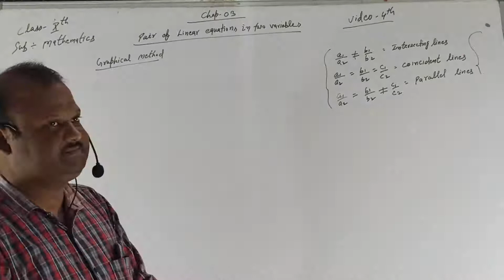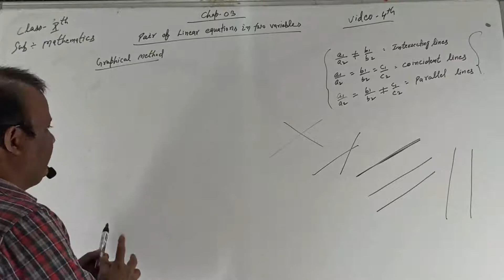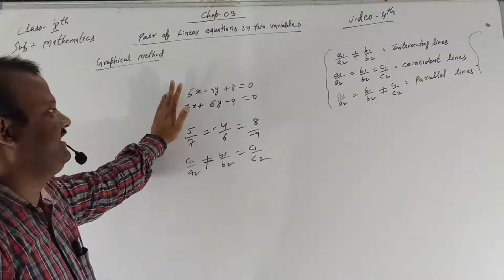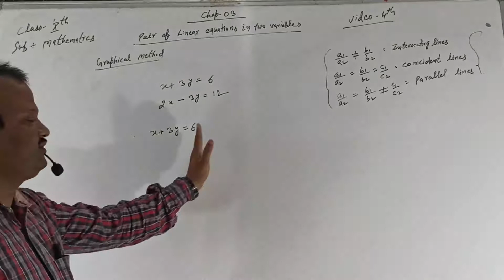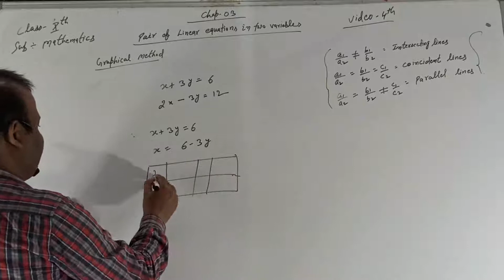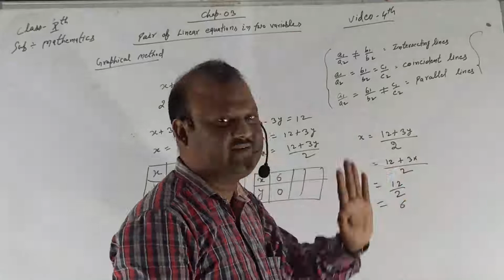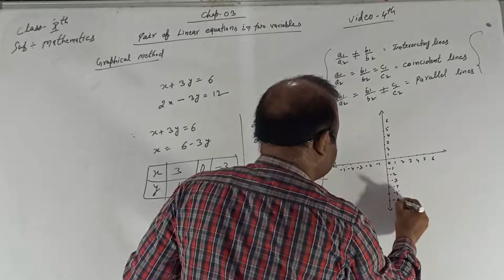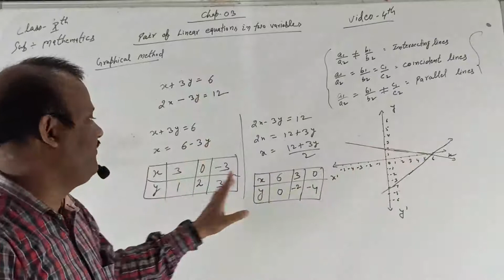MATH CLASS 10 LESSON 3 PART 4